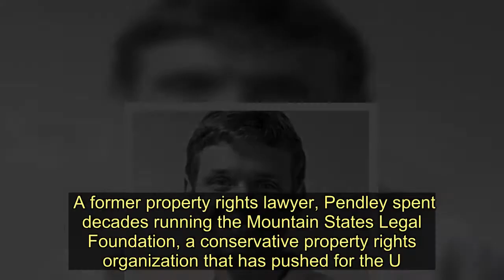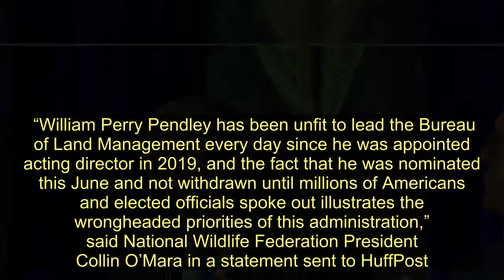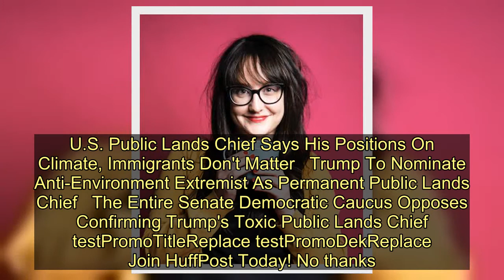Trump To Withdraw Nomination Of Anti-Environmentalist As Public Lands Director - Today News